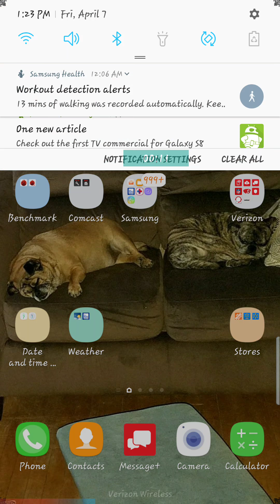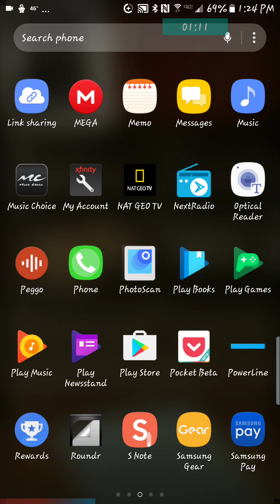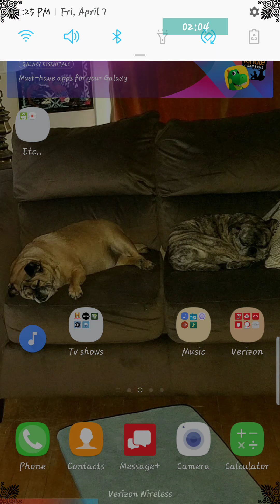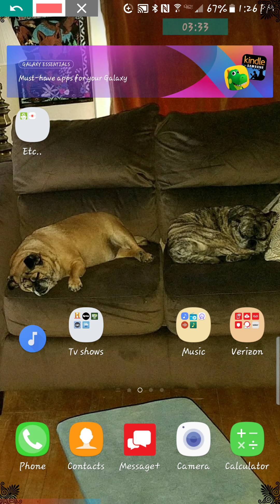Having fun with nougat on the s7 please enjoy, subscribe like and comment.